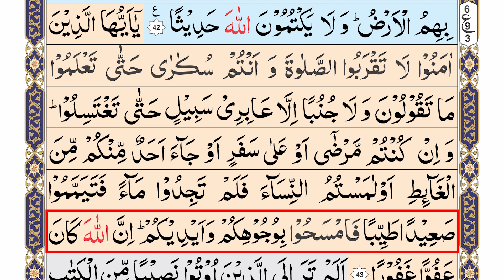Para 05 Part 09 | Surah An Nisa | Aayat No 43 | Zia ul Quran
Para 5 ruku 8
Para 5 Part 8
Quran
Learn quran
Quran recitation
Read the Quran Part 8
Surah
Surah An Nisa with Arabic text HD